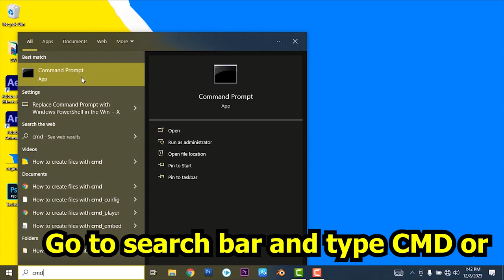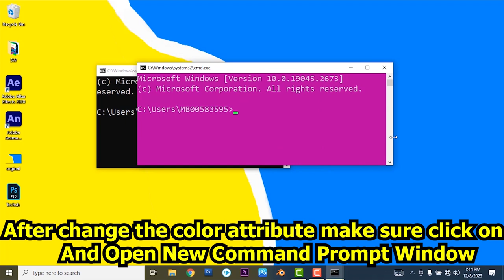How to Open Windows Command Prompt in Windows 10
how to use cmd in laptop
command prompt shortcut keys
command prompt windows 10 not opening
cmd shutdown another computer